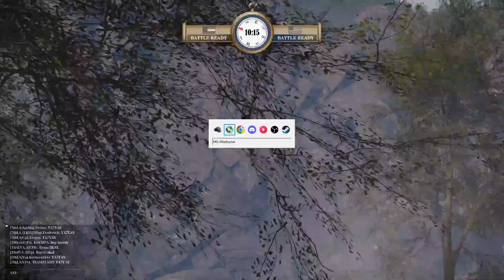Harpers Graveyard - Ghosts of Antietam 3/2/2024 [7thLA]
Harpers Graveyard, round 1 of the Ghosts of Antietam event for March 2, 2024. 1stSgtCanteen led us through field and artillery fire. If you want to sign up with the 7thLA, come on over to our discord server. If you ain't 7th, you ain't sh*t.
-SgtMaj.Twista

0:00 The March to War
1:20 First Shots
7:25 Confederates Engaged
10:58 Yankees Engaged
14:08 Confederates Taking Losses
20:30 Yankees Taking Losses
21:09 Confederates Breaking
29:43 Yankees Breaking
29:48 Confederates Final Push
31:57 Battle Report